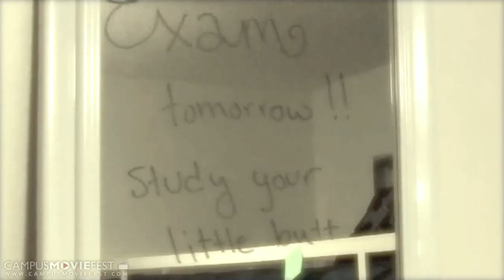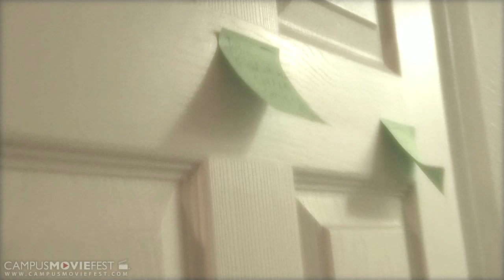Coffee Red Alert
Coffee...it's what college students run on.

Created by Out of Focus Productions at Oregon State University in 2010 as part of Campus MovieFest, the world's largest student film festival.

Coffee Red Alert Cast & Crew :
Christie Miller - Captain
with
William Miller
Sarai  Sauer
Nick Fritzler

More info - CMF Campus MovieFest movie short film festival fest five minutes '5 minutes' 'short film' 'one week' university college coed student 'film festival' 'world's largest' Oregon State University 2010 '7 days' seven